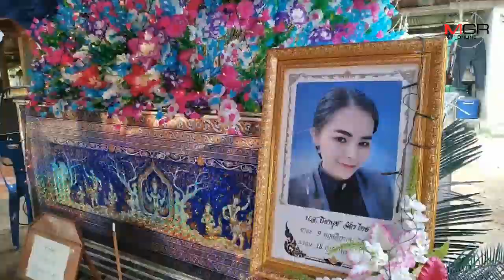เปิดแชทแม่ผัว สั่ง“น้องต่าย”ระวังตัว ก่อนถูกสามีปืนโหดยิงดับกลางห้างฯ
20/02/2020 เปิดแชทแม่ผัว สั่ง“น้องต่าย”ระวังตัว ก่อนถูกสามีปืนโหดยิงดับกลางห้างฯ

ตาก – สลดกันทั้งหมู่บ้าน..ญาติพี่น้อง-เพื่อนบ้าน ร่วมบริจาคทุนทรัพย์-ข้าวสารอาหารแห้ง จัดงานศพ “น้องต่าย-เหยื่อผัวปืนโหด” พร้อมเผยข้อความแชทแม่ผัวสั่งให้ระวังตัวก่อนถูกตามยิงจนเสียชีวิต